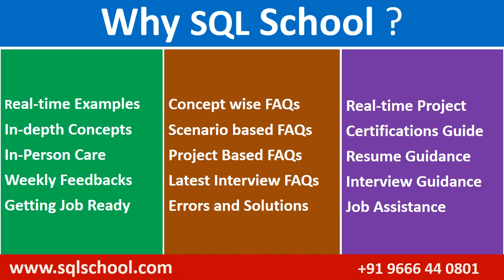Training Schedules | June 1st Week | SQL School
Upskill yourself with SQL
Great demand for these technologies in Cloud, Big Data Platforms.

New batches Every Week:
1. SQL Server TSQL Training
2. Azure Data Engineer Training
3. Power BI Training
4. Snowflake Training

Courses Offered from SQLSchool
1. SQL Server TSQL
2. SQL DBA
3. Power BI
4. Azure Data Engineer
5. Azure SQL DBA
6. Azure SQL Developer
7. Azure BI
8. Snowflake Engineer

Job Oriented Courses from SQLSchool
1. Data Analyst Training
2. Azure Data Engineer Training
3. Big Data Engineer Training
4. ETL Engineer Training
5. BI Developer Training
6. BI Engineer Training
7. Database Administrator Training
8. Azure SQL DB Admin Training

1. 100% HandsOn Training
2. Concept wise FAQs
3. Realtime Project Implementation (End to End)
4. Resume Guidance
5. Microsoft Exam Guidance
6. One to One Mock Interviews during, after the course.
7. Job Guidance, Placement Assistance
8. Course Completion Certificate
9. Technical Job Assistance